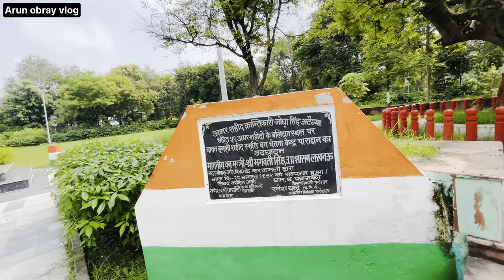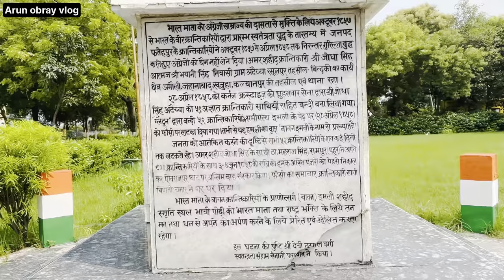बावनी इमली | बावनी इमली शहीद स्मारक | Bawani Imli Bindki Fatehpur | Jodha SINGH Ater